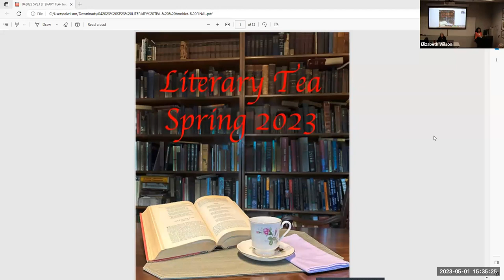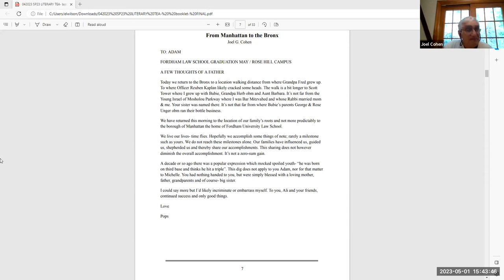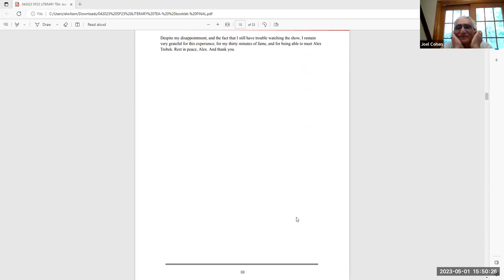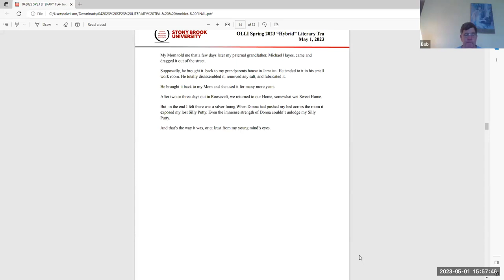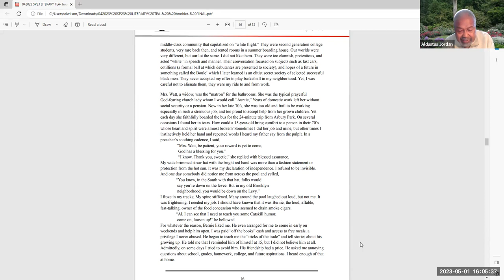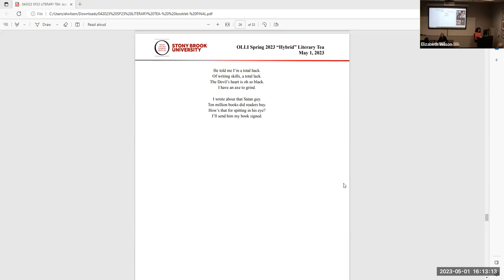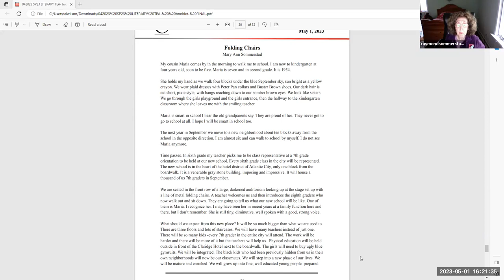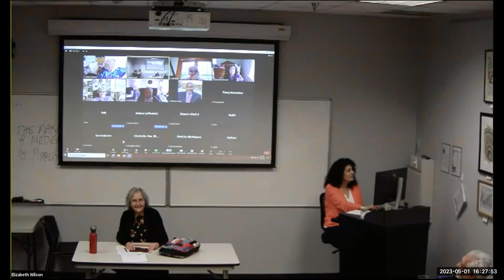OLLI at SBU Spring 2023 Literary Tea 5/1/23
OLLI writers will read their submitted poems, stories, and memoirs works aloud.